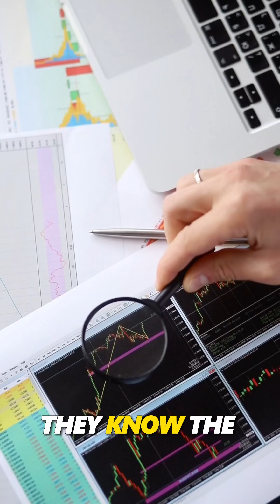What Makes A Good Real Estate Agent?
Discovering the qualities that set apart a great real estate agent, in the pursuit of finding your perfect home.